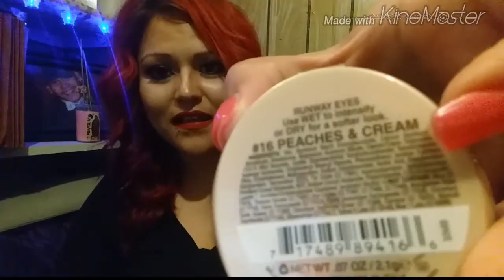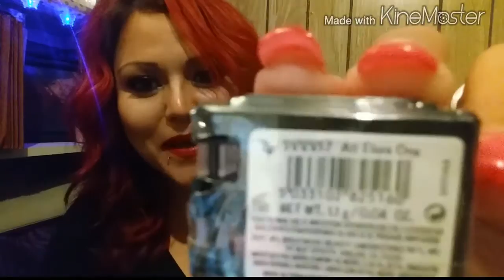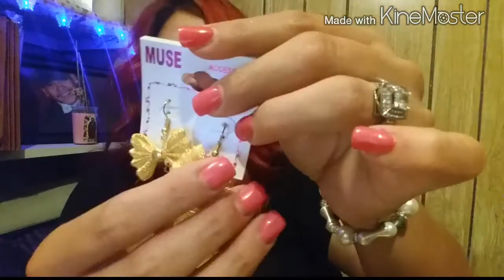Swap With A Beautiful Lady Nella Ramirez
I HAVE HAD ALL THIS GOODIES FOR A VERY LONG TIME AND I WAS CRAZY TO TRY ALL OF THEM BUT FIRST I HAD TO MAKE THIS VIDEO. I KNOW IT WAS A LITTLE LATE BUT THANK YOU FOR EVERYTHING!!

NELLA RAMIREZ CHANNEL GO CHECK HERE OUT AND LET HER KNOW I SENT YOU